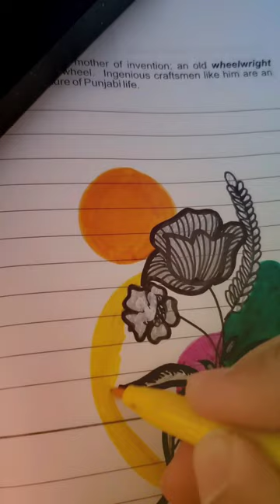Easy boho drawing with markers |step-by-step drawing for beginners